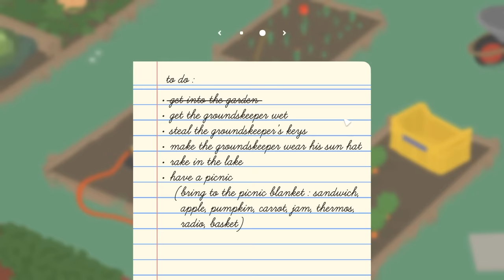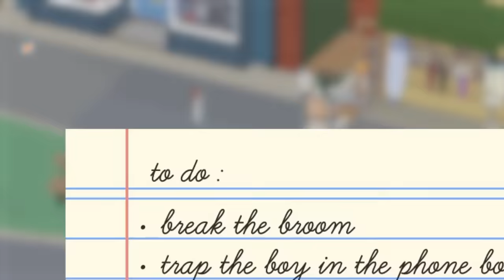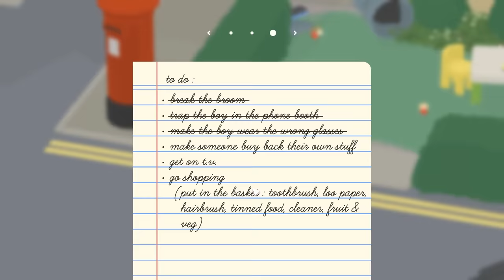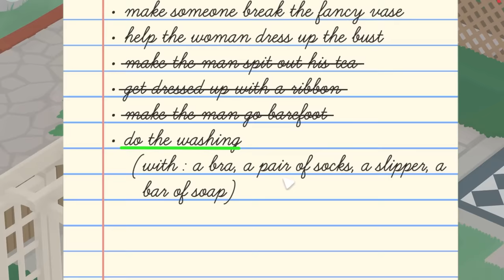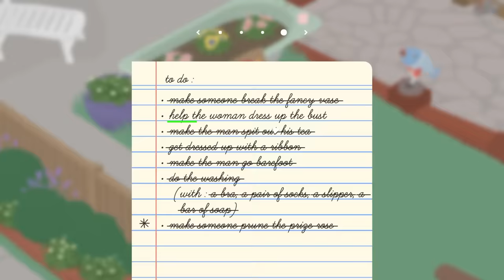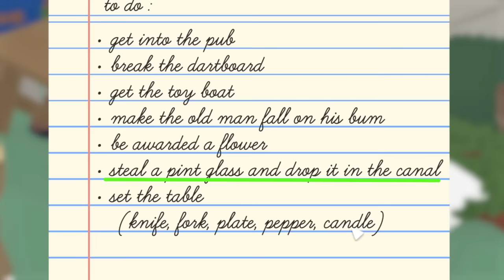Random Untitled Gooseshittery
A playthrough of Untitled Goose Game (2019).

Special thanks to the artist Zahmbei, who made most of the art here and cameos as the ambulance radio voice ( , portfolio To ZF Bavon who provided miscellaneous musical fixes and the "goose stroke" sound. And to Scarthy who made the 'Is this a DayZ clone' meme art.